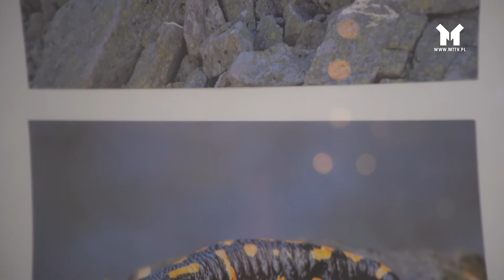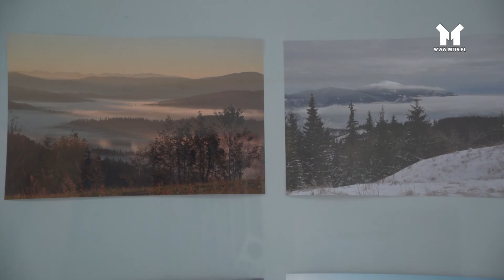CZTERY PORY ROKU W GÓRACH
Galeria 13 przygotowała pierwszą w tym roku wystawę. 20, jubileuszowy rok działalności galerii rozpoczyna ekspozycja zdjęć „Polskie góry w obiektywie Ireneusza Turowskiego - Cztery pory roku”. Fotografie ukazują piękno polskich gór w różnych porach dnia i roku.